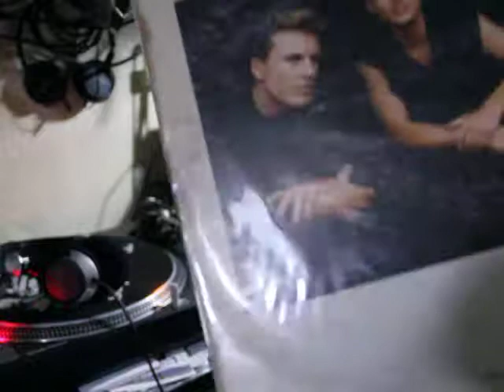11 25 2017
All Vinyl Records